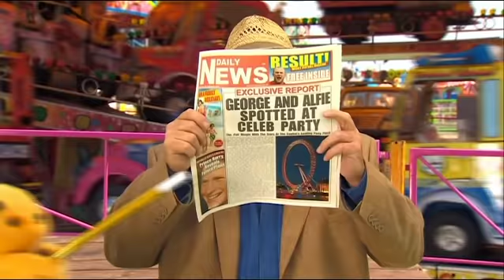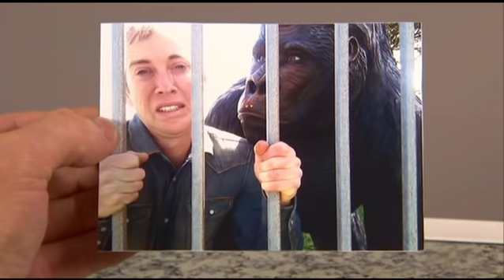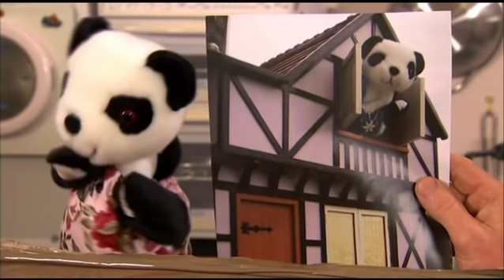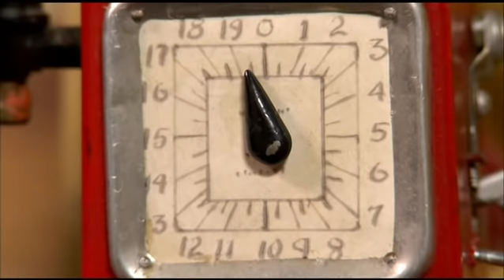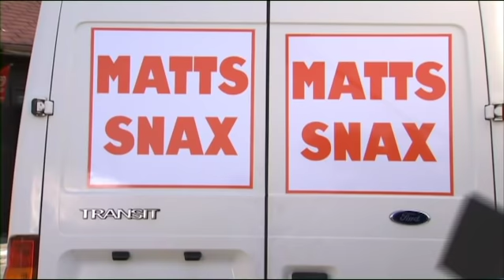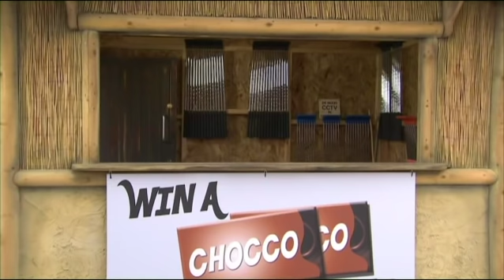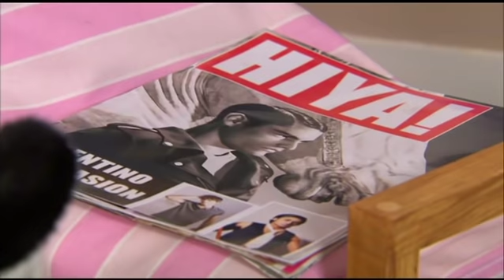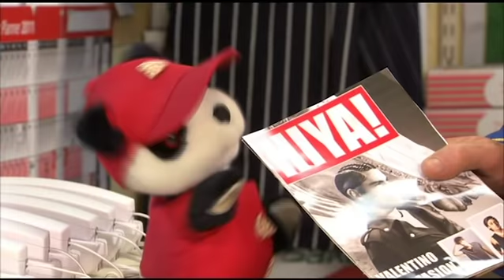Richard's Father's Day! 🎅❤️ | @TheSootyShowOfficial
In the spirit of Father's Day we have put together this compilation all about Richard and his shenanigans!